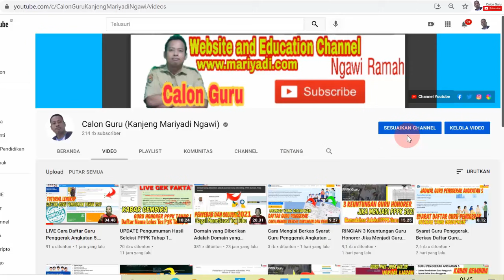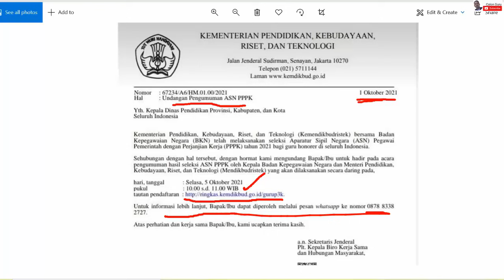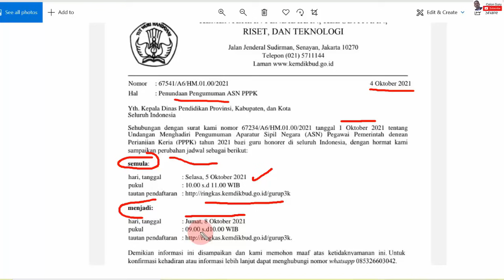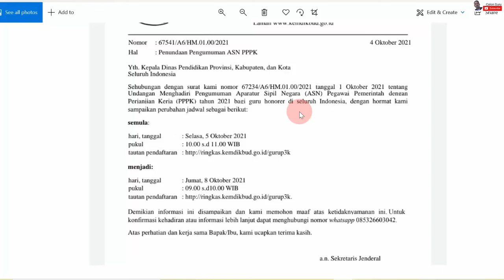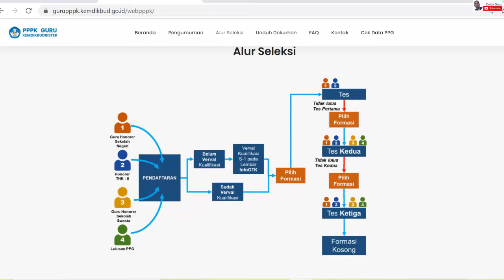RESMI Hasil Seleksi PPPK Tahap 1 2021 Diumumkan Tanggal 8 Oktober di Link Pengumuman PPPK Guru 2021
Sobat Calon Guru dari kalangan guru honorer yang sudah mengikuti ujian PPPK Guru tahap 1 mendapatkan titik terang Kapan pengumuman PPPK tahap 1 2021. Akhirnya terjawab Kapan pengumuman resmi PPPK tahap 1 dan Kapan hasil PPPK keluar beserta daftar nama yang lulus p3k 2021 atau daftar nama yang lulus pppk 2021 khususnya daftar nama yang lulus pppk guru 2021 tahap 1 pada hari jumat tanggal 8 Oktober 2021 di link pengumuman pppk guru 2021 yang menyajikan pengumuman hasil seleksi pppk 2021.

Pengumuman hasil seleksi pppk tahap 1 untuk pengumuman p3k tahap 1 pengumuman pppk tahap 1 menurut berita pppk terbaru dapat diakses di link pppk kemdikbud dan sscn bkn go id 2021 pppk setelah lama belajar di guru belajar pppk kemdikbud go id dan mengikuti tes pppk tahap 1 sesuai jadwal tes pppk guru 2021 di gurupppk kemdikbud go id.